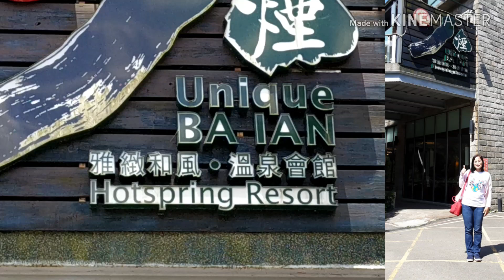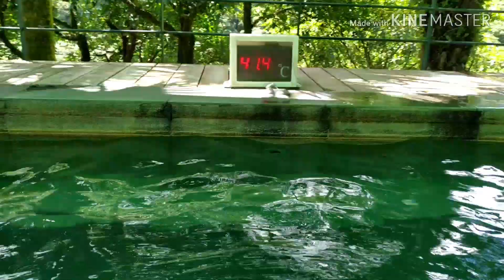I LOVE HOTSPRING AND SWIMMING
Hi guy's good morning, this is really amazing hotspring at Yang Ming San, Taiwan...Please watch my vedio until end thank you so much guy's. god blessed  us.